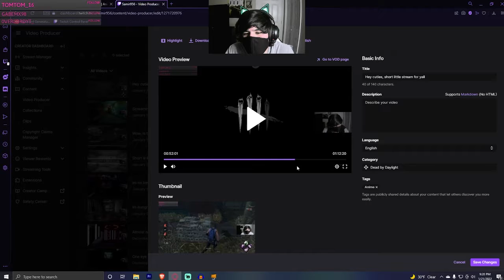My first blindfold match on Dead by Daylight!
My boi Damon got enough points for a blindfold match, lets see how that plays out bruva!
Thank to everyone I played with, very nice survivors and killer was fun to play with as well!
Watch me live by searching for Samir956 on twitch!